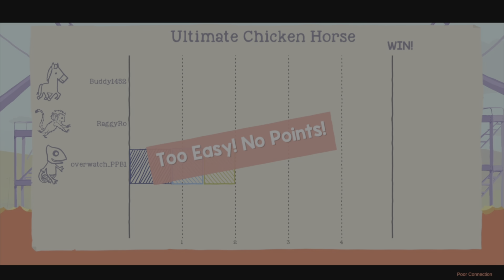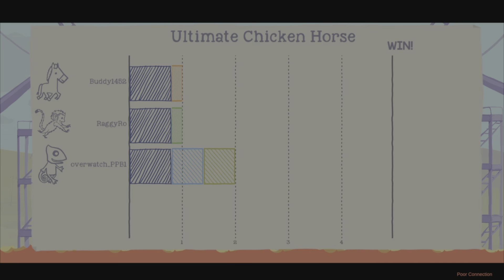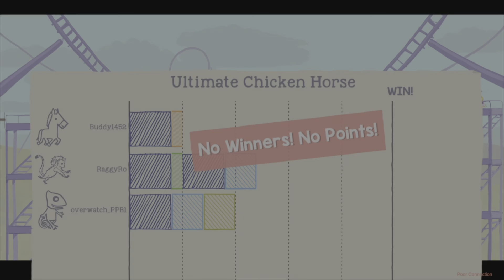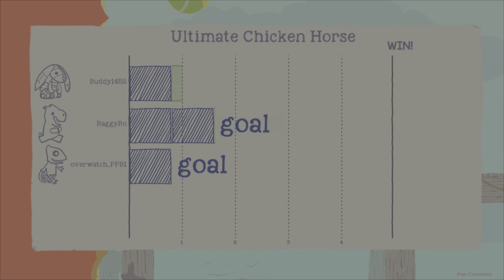Chaotic vibes - Ultimate Chicken Horse